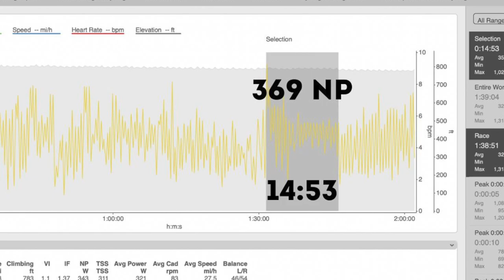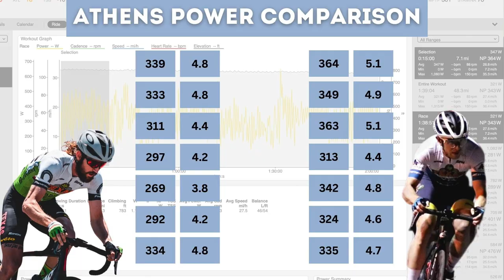Athens Twilight Power Analysis w/ Fergalicious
In this video I dive into the power files of myself and teammate, Fergus Arthur, from the Athens Twilight Crit. Athens is one of the most iconic crits in America and it's awesome. Fergus laps the field and finishes 7th so the power comparison is pretty interesting.